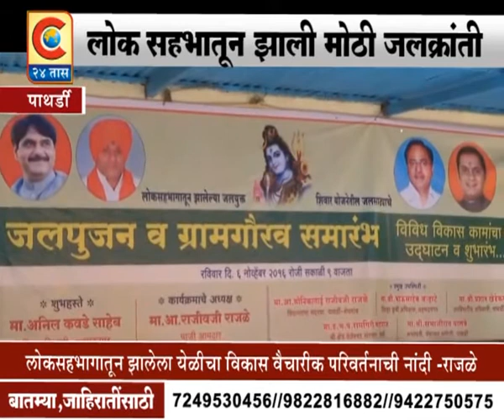PATHRDI LOKSAHABHAGATUN ZALI MOTHI JALKRANTI